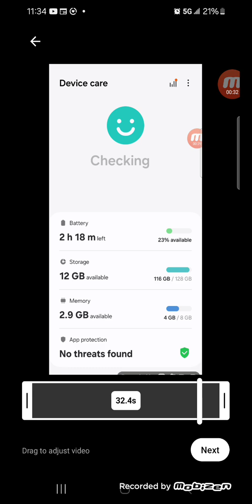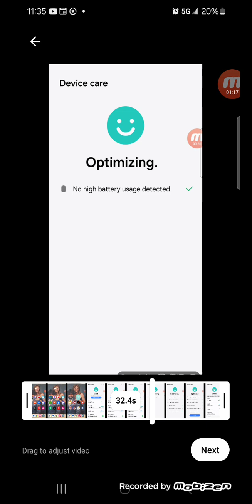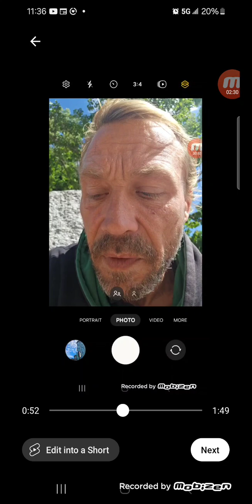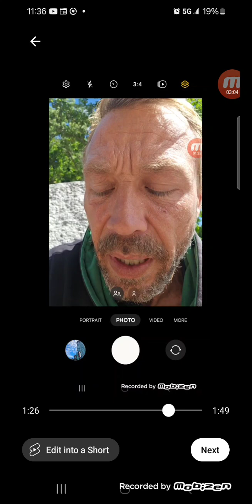phone acting suspiciously part 2